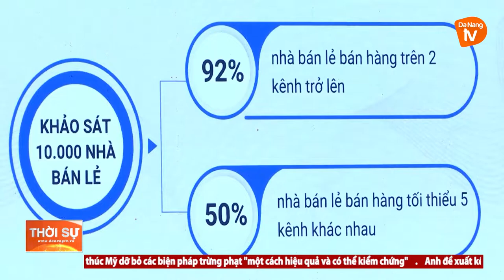THƯƠNG MẠI ĐIỆN TỬ - GIẢI PHÁP TẤT YẾU CHO HOẠT ĐỘNG KẾT NỐI CUNG CẦU